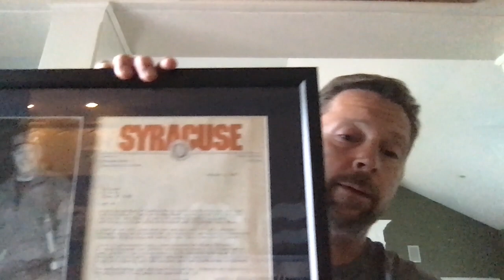Pat McCabe's Tribute to Coach Roy Simmons Jr.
Roy Simmons Jr. Tribute Week

Pat McCabe reflects on Coach Roy Simmons Jr. and shares how he was recruited to Syracuse, how Coach brought the best out of him, Coach's famous pregame speeches, going to Broadway shows on road trips, and the impact Coach has had on him as a lacrosse player and person.

Pat McCabe was in the Syracuse Class of 91, is a Hall of Fame member, and currently Women's Lacrosse Head Coach at Adelphi University.

Explore The Field